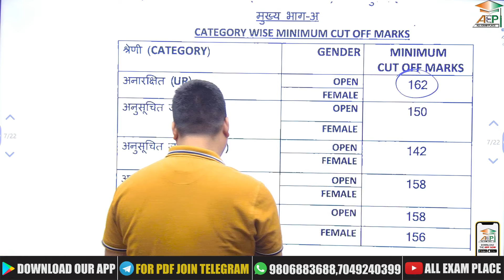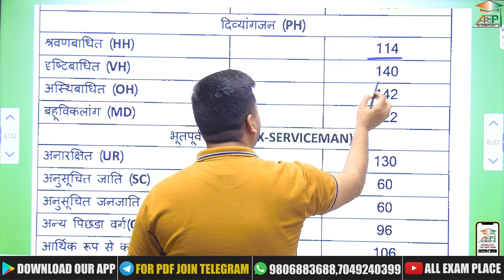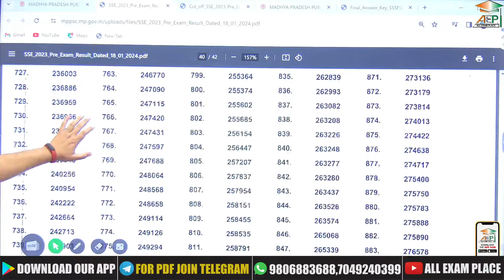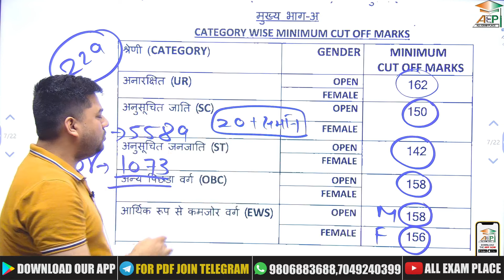mppsc result | mppsc final result | mppsc prelims cut off | mppsc 2023 result | mppsc cutt off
आप हमसे Whatsapp Group पर भी जुड़ सकते है. Whatsapp लिंक